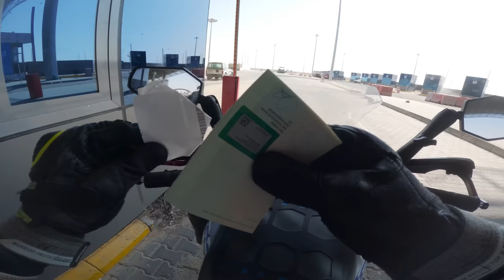Crossing into UAE S06 EP.90 | MIDDLE EAST MOTORCYCLE TOUR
This vlog is about my travel experience of crossing from Saudi Arabia to UAE.